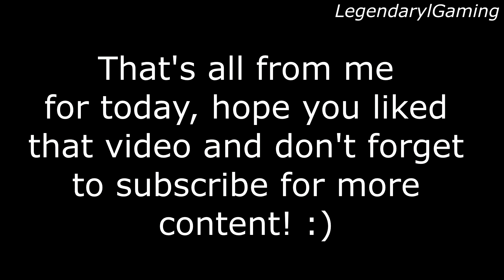Olive Town Mystery Files Complete Event Cutscenes - Story of Seasons Pioneers of Olive Town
I'm back! I've been busy with work stuff but finally had time on my hands and now that PoOT is updated to 1.05 the game just keeps improving! :)